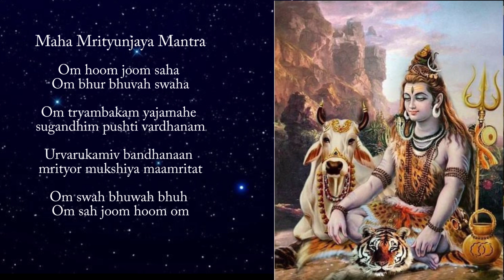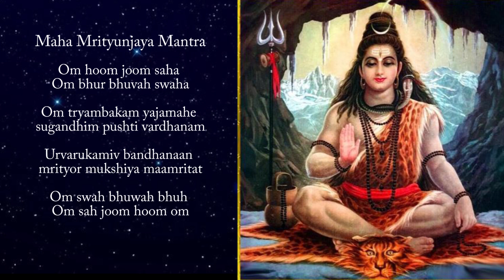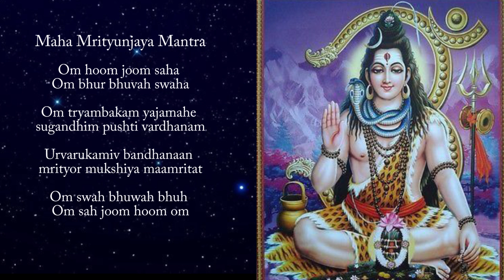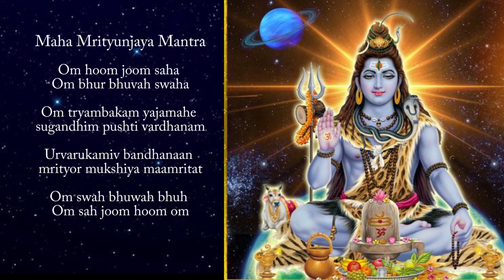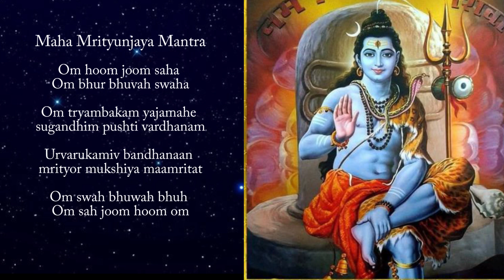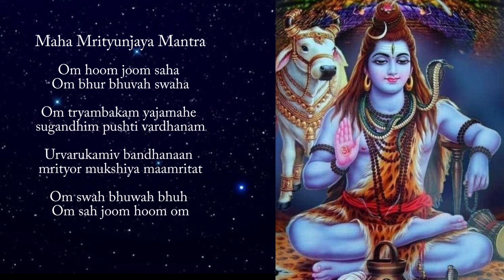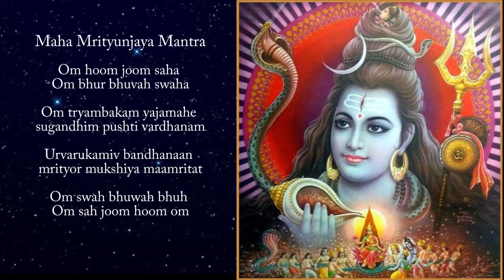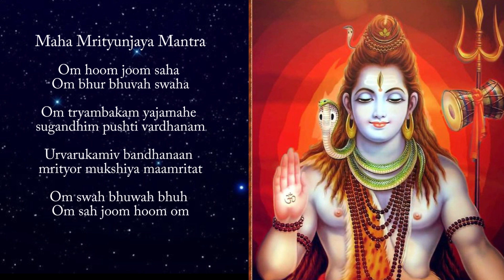Maha Mrityunjaya Mantra - English Lyrics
Meaning of Maha Mrityunjaya Mantra in English
Hey three-eyed Lord Shiva, Our Nurturer, please relieve us from the worldly desires, bondages and the cycle of birth & death just like a ripe melon detaches from its branch effortlessly.

Meaning of Maha Mrityunjaya Mantra in Hindi
हे तीन आँखो वाले महादेव, हमारे पालनहार, पालनकर्ता, जिस प्रकार पका हुआ खरबूजा बिना किसी यत्न के डाल से अलग हो जाता है, कृपा कर उसी प्रकार हमें इस दुनिया के मोह एवम माया के बंधनों एवम जन्म-मरण के चक्र से मुक्ति दीजिए |

Origin of Maha mrityunjaya Mantra – who created mahamrityunjay mantra

Rishi Markandeya was the only person who knew about the Mahamrityunjaya Mantra. He gave it to Sati, the daughter of Daksha, to help Moon who was in trouble due to the curse by Daksha. It is also believed that the Mahamrityunjaya Mantra was given by Lord Shiva to Sage Shukracharya who later passed on it to Rishi Dadhici, who further passed it on to King Kshuva, through whom it was added in Shiva Purana.